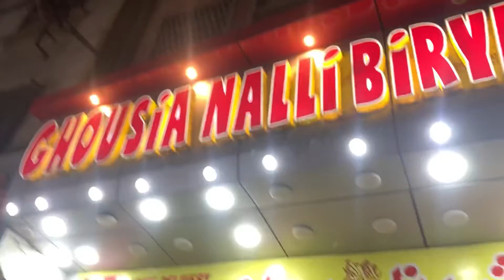Street Food | Nalli biryani |Ghousia|karachi |Samikhattak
|Ghousia Nalli Biryani | liaqatabad karachi.